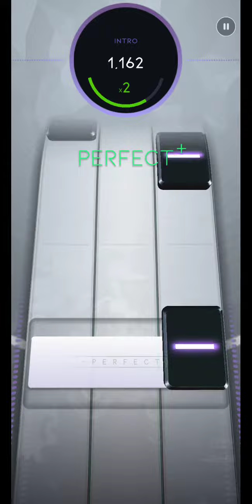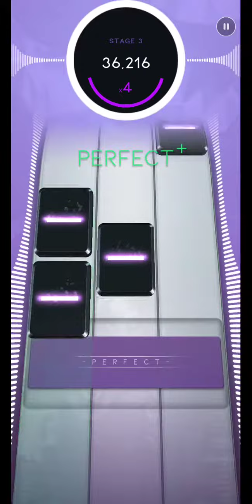[Beatstar] Panda (Hard) // ALL PERFECT+ 75,000 // Diamond Perfect